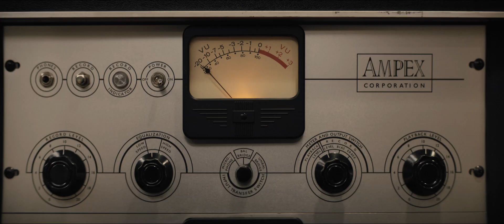Respect. 2021. Biography, Drama, Music / 12+